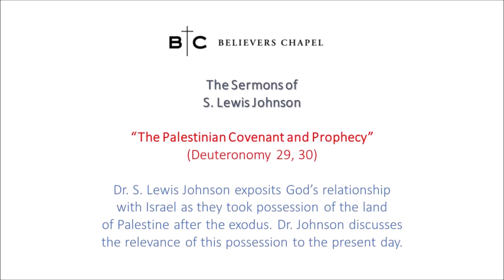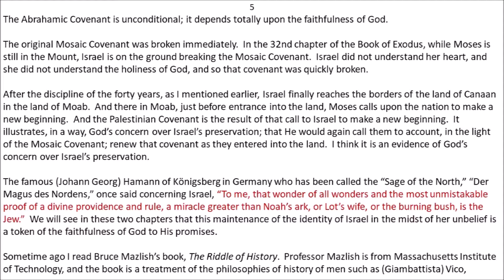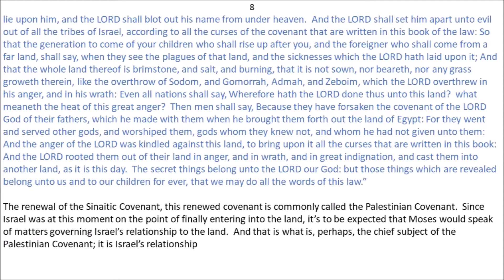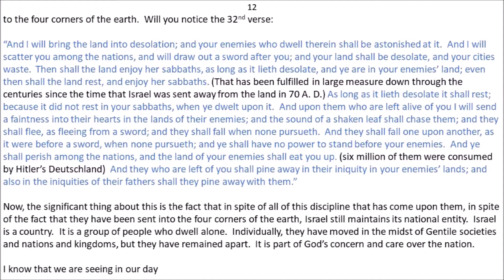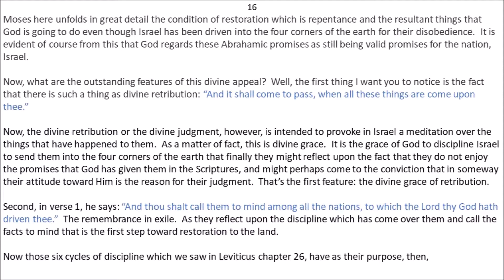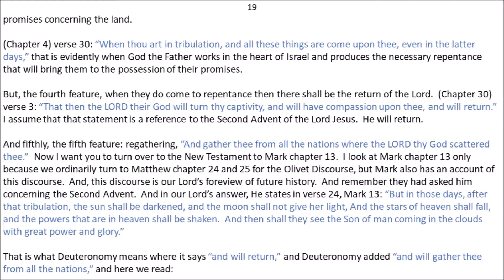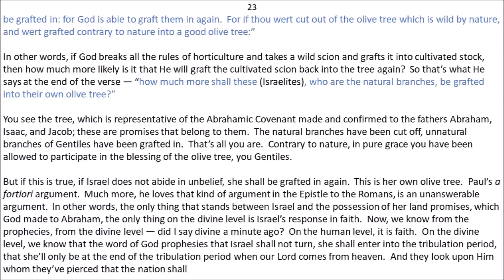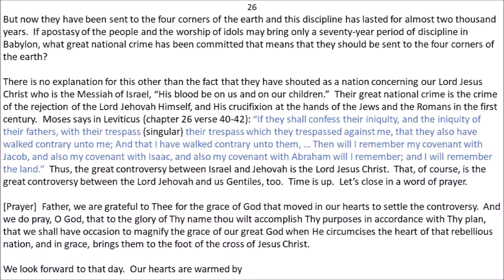S. Lewis Johnson - "The Palestinian Covenant and Prophecy" (Deut. 29, 30)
Dr. S. Lewis Johnson exposits God’s relationship with Israel as they took possession of the land of Palestine after the exodus. Dr. Johnson discusses the relevance of this possession to the present day.

Biography:

S. Lewis Johnson, Jr., (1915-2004) devoted his life to ministering God’s word. He was born in Birmingham, Alabama and grew up in Charleston, South Carolina, graduating from College of Charleston with an A.B. degree in 1937. Shortly thereafter, he began a career in the insurance business in Birmingham.

Although reared in the Presbyterian church and a regular attender, Dr. Johnson relates his conversion experience to the teaching of Dr. Donald Grey Barnhouse, an early 20th Century Calvinist and pastor of the historic Tenth Street Presbyterian Church in Philadelphia. Barnhouse was an early innovator of radio preaching, eventually establishing The Bible Study Hour. These broadcasts, and especially a visit by Barnhouse to Johnson’s church in Birmingham shortly before World War II, led Dr. Johnson to the Lord.

Dr. Johnson eventually received a call to ministry and left the insurance business in 1943. In 1946 he earned his Th.M. degree from Dallas Theological Seminary, followed by a Th.D. in 1949. He would serve as both Professor and Visiting Professor at three universities, including Dallas Theological Seminary and Trinity Evangelical Divinity School. He has also done extensive graduate work in the United States, Scotland and Switzerland. In addition to his career in theological education, Dr. Johnson spent fifty years in pastoral ministry, concluding it as teaching elder at Believers Chapel of Dallas.